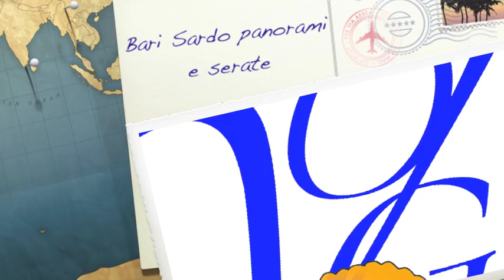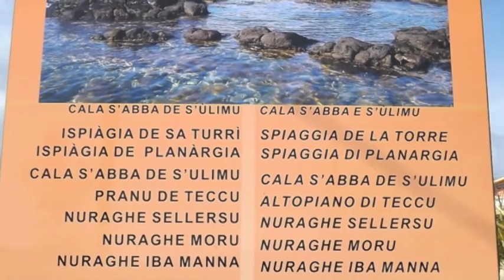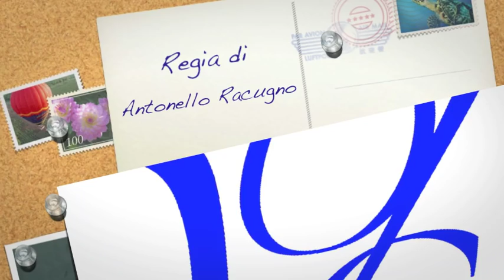Bari Sardo panorami e serate